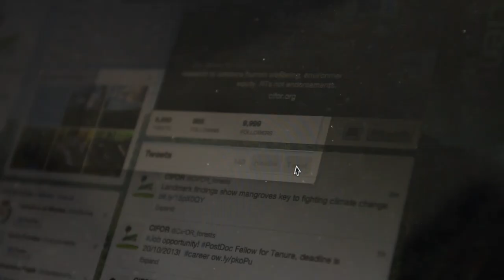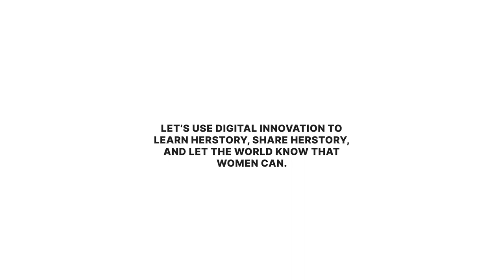What it means to be DigitALL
We must break the digital divide so women can be empowered to tell their own stories in their own words and let the world know that women can.

Here's a message from CIFOR-ICRAF's very own WomenInScience on what it means to be DigitALL.